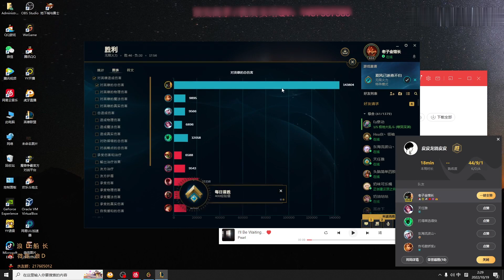【浪D船長】阿D快打44殺，15分鐘13000金幣花不了可以提現嗎？